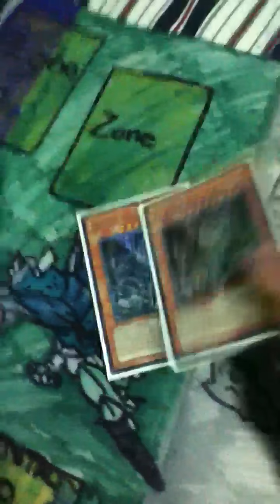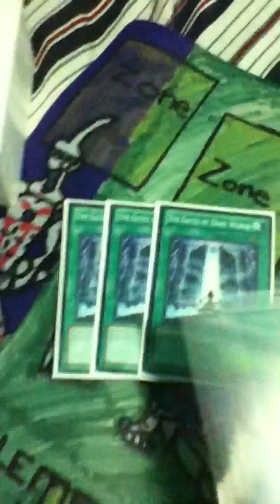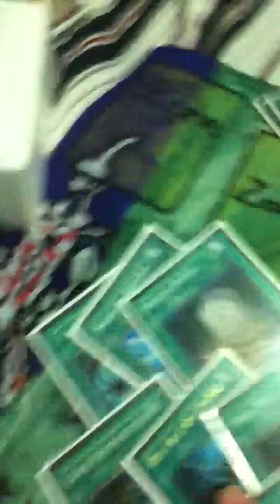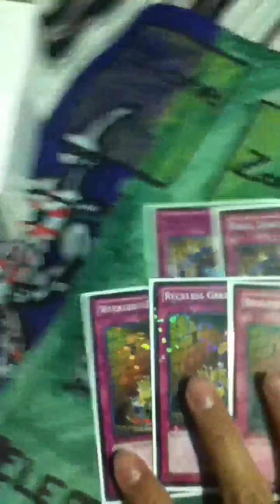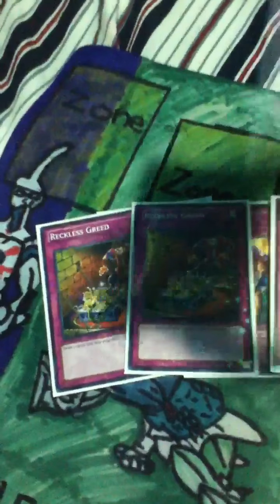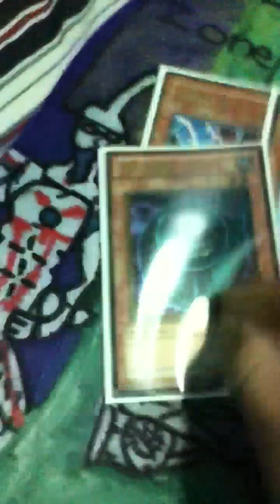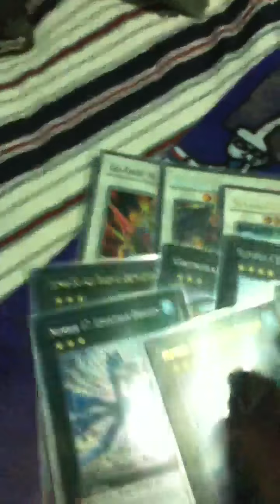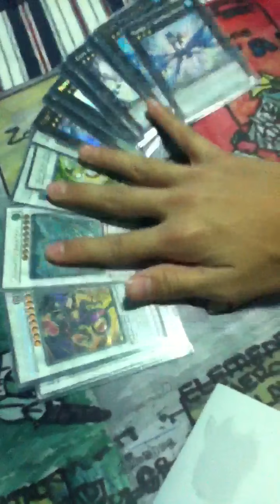Last darkworld deck update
Thumbs this bid up if u like the deck